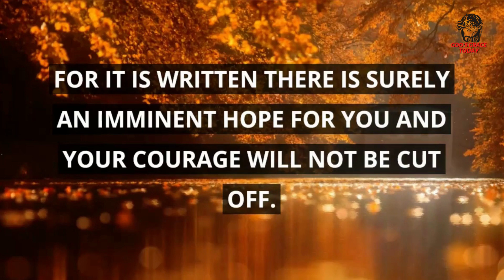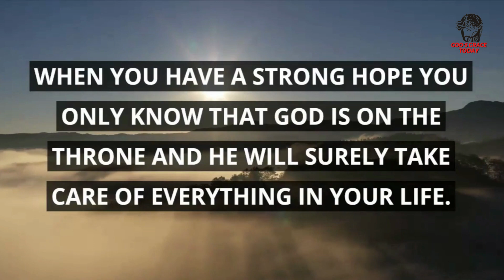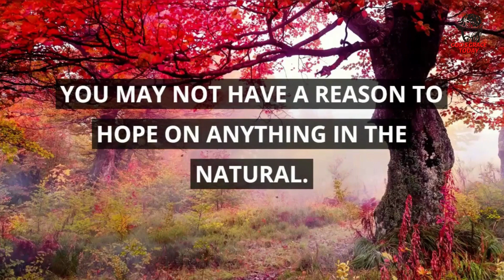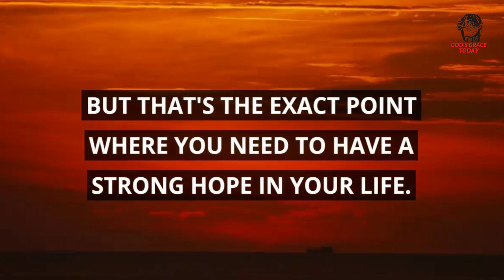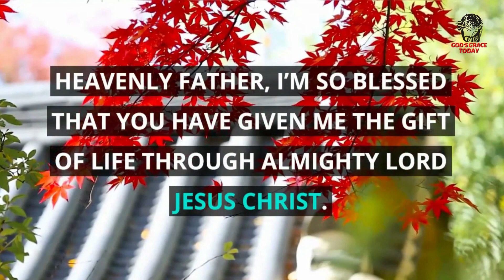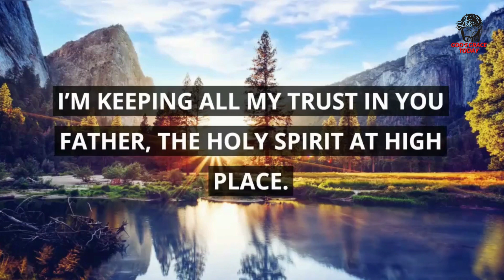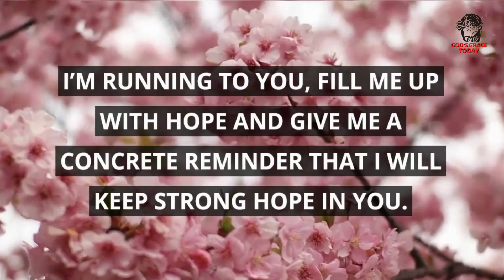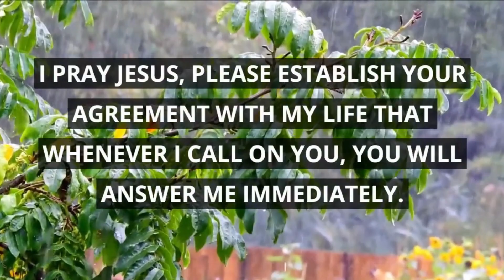💌God Message Before Bed👆| God Word Help| Lord Blessing Me| God Prayer For Protection| GGT-99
💌God Message Before Bed👆| God Word Help| Lord Blessing Me| God Prayer For Protection| GGT-99 God's Grace Today 080 loa✨
💌Gods Message For You and Me 👆 Blessing Message From Heavenly Father |
⭐"God's Grace Today" channel is about God's message to his Children through videos and it has a modest initiative to connect with God through messages that are spoken wherever on world. Having faith in God is the best method to address all of your issues by comprehending the significance of what He meant when He spoke. God is always there to Motivate, Inspire you and Aid you!  🦋✨

Listen to the message that the Lord Jesus has for you today. A Message From God, A Message From Jesus, An Inspirational Message From Heavenly Father.  (Bible Inspired video made for Christian Motivation and Education)

Follow us on Other Social Media Platforms-

Our sole purpose to make these Motivational and educational videos, is to make quality educational and  inspirational videos in the name of our Lord Jesus Christ and to enlighten our viewers in to the righteous path of life.

This video is made for Teaching/Motivational purposes only.
This video has no negative impact on anyone. (Inspired by Joel Osteen and all truthful messengers of Lord)

Team,
God's Grace Today

This video is created using the information gained from the following searches
1.God jesus
2.Gods grace today
3.gods message
4.affirmations
5.universe
6.Jesus
7.777
8.spiritual
9.religion
10.psalm
11.11:11
12.manifestation
13.gods message
14.bible
15.catholic
16.gods message
17.gods message today
18.godsgrace
19.Jesus
20.bible verse
21.The law of attraction
22.Good vibes
23.gods love letter
24.God Helps
25.christian motivation
26.the lord
27.joel osteen
28.god says
29.angel number
30.god message
31.the secret
32.lord message
33.angel message
34.grace for purpose
35.lion of judah
36.secret manifestation
37.Law of attraction
38.the secret
39.love magic works
40.Jesus Christ